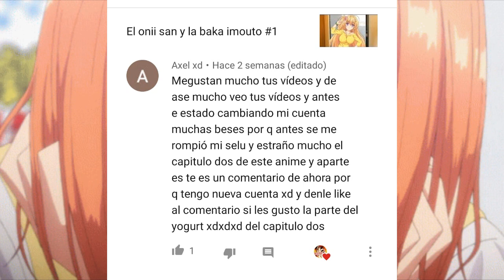El Onii san y la Baka Imouto #2,3 y 4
Anime H :Baka na Imouto o Rikou ni Suru no wa Ore no XX Dake na Ken ni Tsuite

ness: HAN PASADO 10,000 ANOS...
clon 375 : años jefe
ness: no! anos! esa es la cantidad de culos que explotaron cuando vieron que después del capitulo 1 ya no habían mas :v
PERO ESO CAMBIA HOY

Facebook: EN EL COMENTARIO FIJADO

¨ACLARACION¨

NO SOY AUTOR NI CREADOR DEL MATERIAL USADO, SOLO RESPONSABLE DE LA RE-EDICION SOLAMENTE
All footage, music & images used belong to their respective compani.

NOTE
song or any of the anime used in the amv